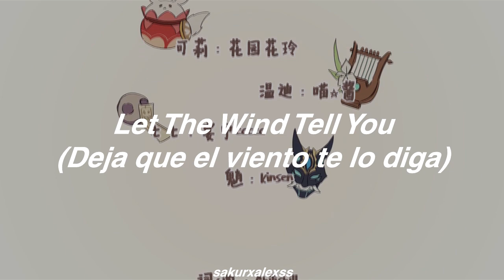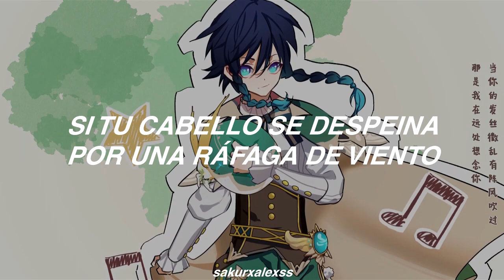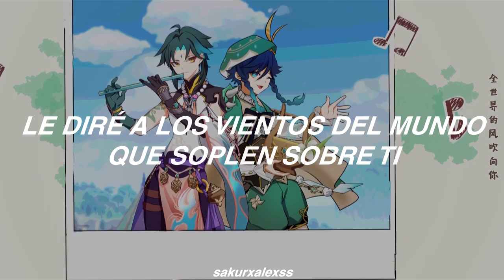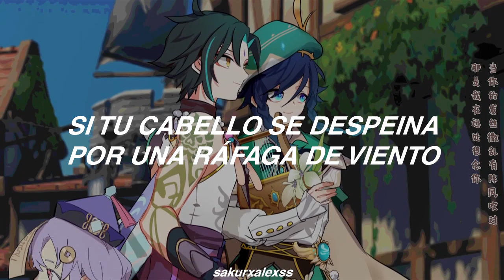Genshin Fansong - Let The Wind Tell You [Sub. Español]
Artistas: 黑鹿原 Heiluyuan, kurattes
Video: kurattes
Mezcla: ChiliChill
Voces:
花园花玲 - Klee
喵☆酱 - Venti
宴宁ccccc - Qiqi
kinsen - Xiao

Inglés: u/annish33 de reddit
Español: sakurxalexss

Genshin impact
Let the wind tell you sub español
Let the wind tell you traducción
Let the wind tell you español
Let the wind tell you letra
Genshin Fansong sub español
Genshin Fansong letra
Genshin Fansong traducción
Genshin Fansong español
Xiao, Klee, Quiqi, Venti cantando